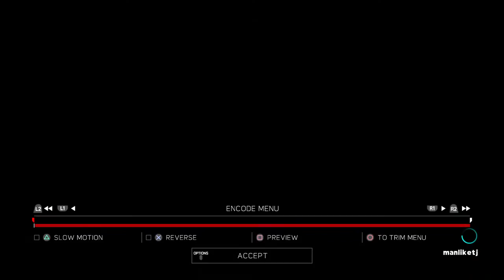WWE 2K17_coustom story alexa s rivelrey